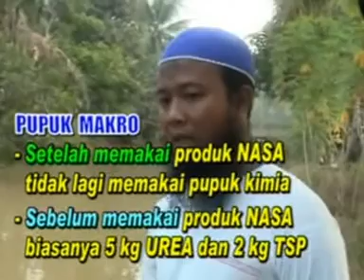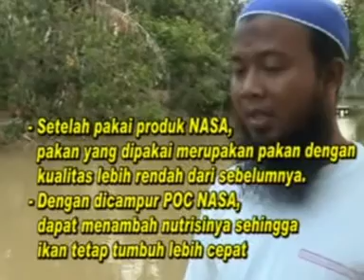KESAKSIAN CARA BUDIDAYA IKAN NILA AGAR CEPAT BESAR MENGGUNAKAN PRODUK ORGANIK NASA - 081233750366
BISMILLAHIRRAHMANIRRAHIM SEMOGA TAYANGAN INI BERMANFAAT UNTUK PENGETAHUAN BUDIDAYA ANDA.

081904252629(XL) KESAKSIAN CARA BUDIDAYA IKAN NILA AGAR CEPAT BESAR MENGGUNAKAN PRODUK ORGANIK NASA

Untuk pemesanan produk organik silahkan hubungi:
AGRO - Distributor Resmi Pupuk Organik Nasa PT.Natural Nusantara wilayah Yogyakarta
No. Distributor N-385121 / AB.294-00167 Telp.081904252629(XL)

bila anda membutuhkan produk pupuk khusus perikanan TON, VITERNA, POC Nasa, Hormonik, dan lain-lain untuk membantu meningkatkan dan mempercepat masa budidaya perikanan, seperti ikan lele, patin, nila, gurameh, ikan mas maupun beragam jenis ikan lainnya yang Anda kelola. Produk Natural Nusantara (NASA) terbukti membantu mempercepat hasil panen beragam komoditas agro dan sudah banyak dibuktikan oleh para pelaku agro di Indonesia. Jangan ragu untuk konsultasi terlebih dahulu, kami akan membantu Anda.